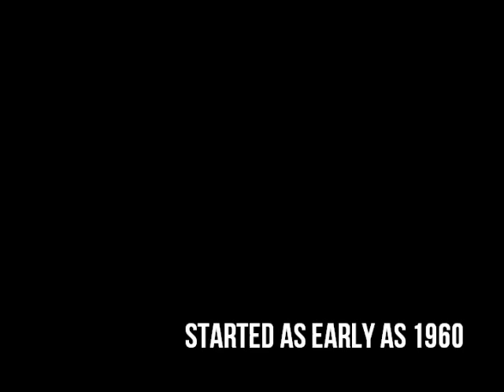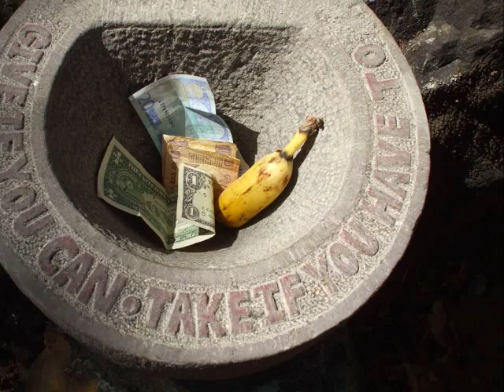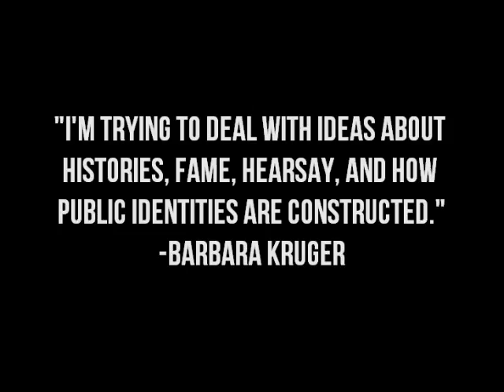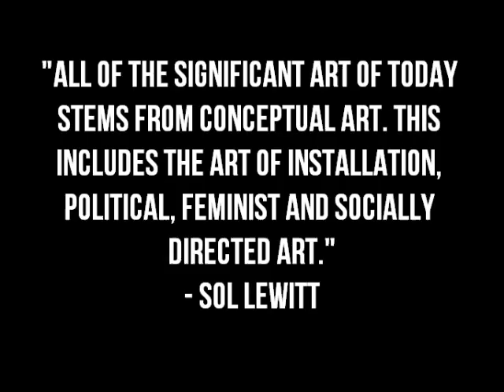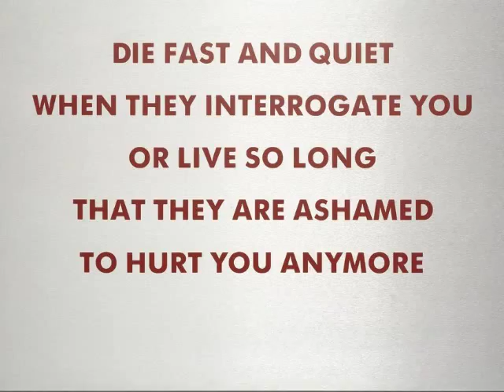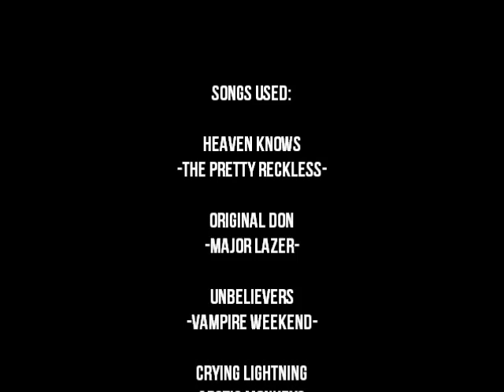Conceptual Art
Modern Art Project
Mr. Clark
AP Art History
7th Period